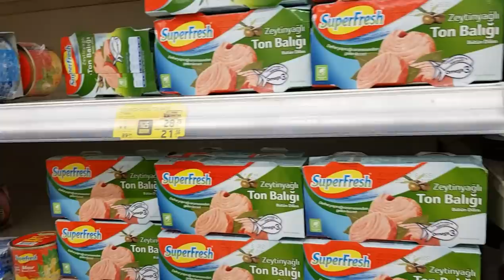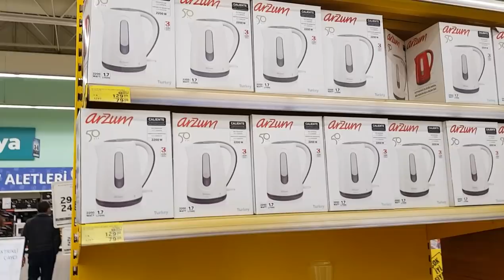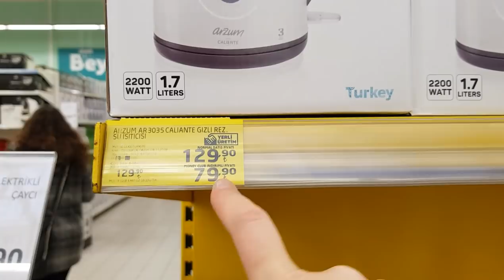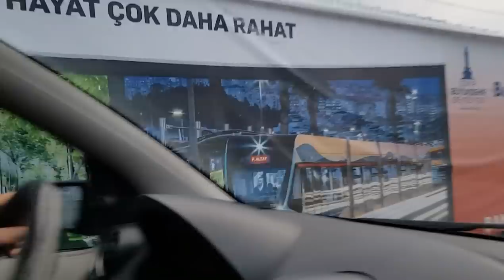ИЗМИР , ВСТРЕЧАЙ 💃💃💃💃 / ТУРЦИЯ ИЗМИР ДАГЕСТАН